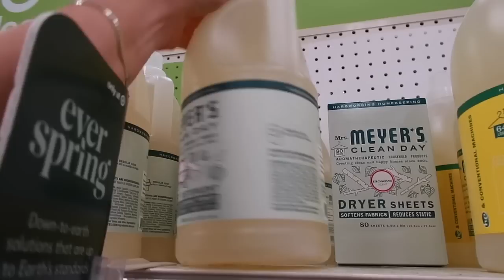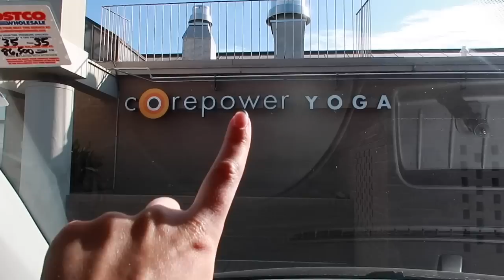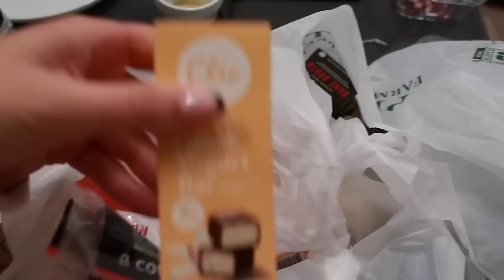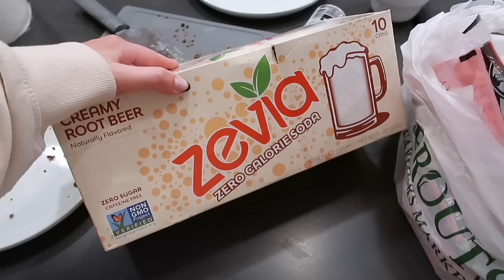A Day In My Life: Friday Things, Editing TikToks, Target & TJMaxx Run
A one-day turnaround on a vlog?! Who am I?! Casey Neistat?! Enjoy this quick little Friday in my life :)

Let me know what other kinds of videos you want to see on my Youtube Channel this year. Thank you so much for being here!